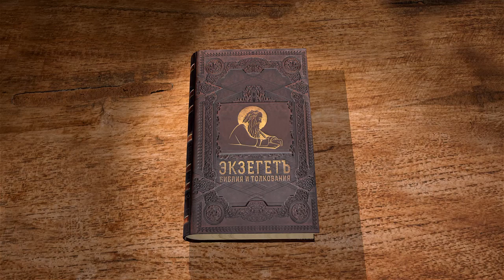Исход. Глава 19. Андрей Солодков. Ветхий Завет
Приближается заключение Завета Господа с народом Израильским. Израиль у подножия горы Синай готовится ко встрече Бога. Моисей беседует с Господом.